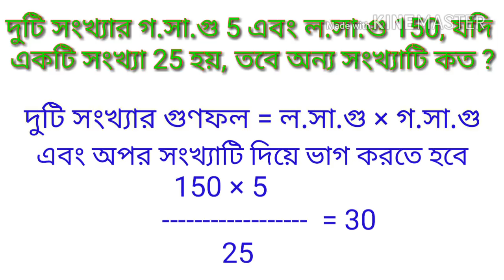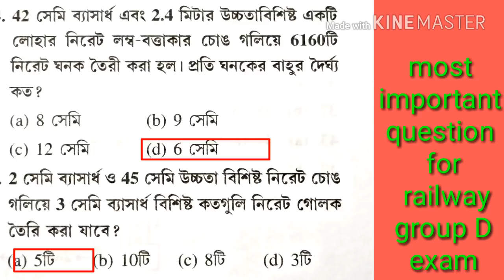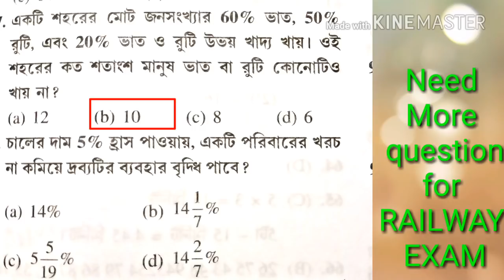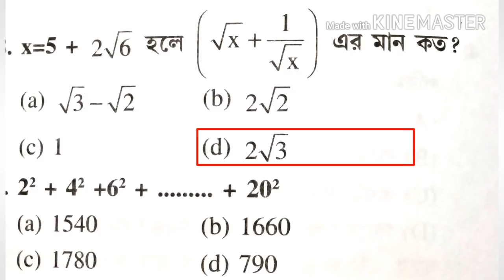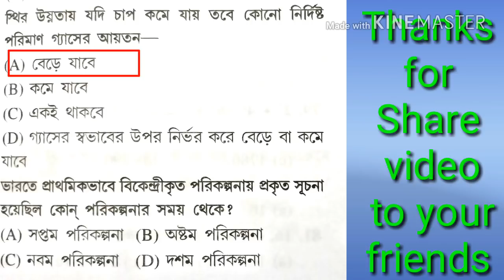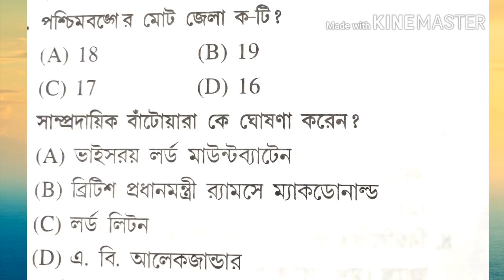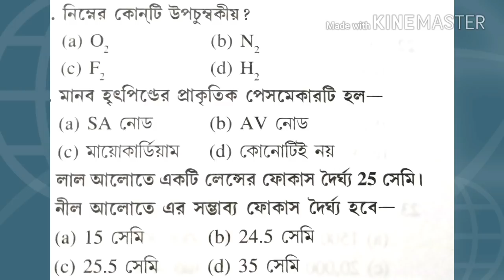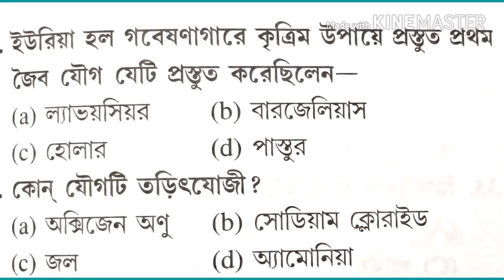CBT TEST PART 25 l রেলের ১০০% নির্ভরযোগ্য প্রশ্ন । most important question for railway group D exam